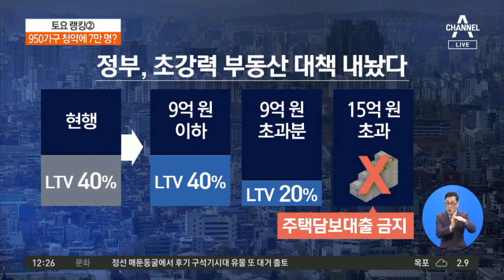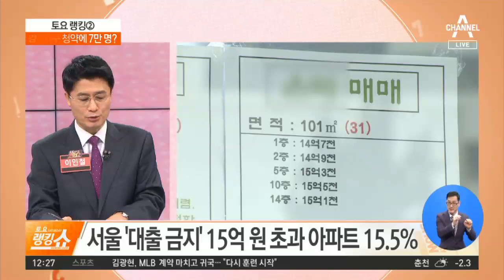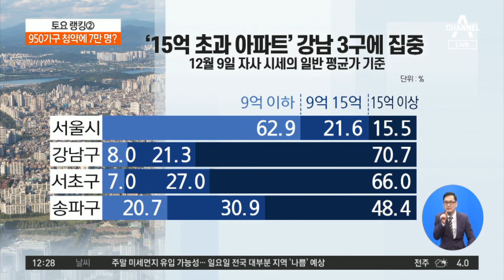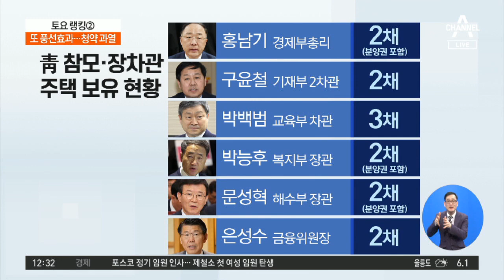15억 원 초과 아파트 대출 금지…초고강도 대출 규제 | 토요랭킹쇼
정부, 대출 옥죄고 종부세 인상…초강력 부동산 대책
불붙은 집값에…정부, 12·16 부동산 대책 기습 발표
15억 원 초과 아파트 15.5%…강남 3구에 집중

〈평일〉
08시 00분 라디오쇼 정치시그널 (유튜브 라이브)
08시 50분 김진의 돌직구 쇼
10시 20분 김진의 더라방 (유튜브 라이브)
12시 00분 뉴스A 라이브
15시 50분 강력한 4팀
17시 20분 뉴스TOP10
19시 00분 뉴스A

〈주말〉
12시 00분 토요랭킹쇼·뉴스A 라이브
17시 40분 뉴스TOP10
19시 00분 뉴스A